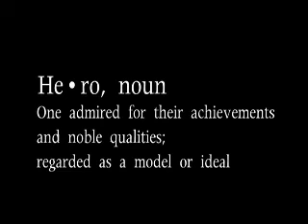HAPHousing FSS Success Story - Evelyn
HAPHousing's Family Self Sufficiency program helps Western Massachusetts families get off public assistance through goal setting. Evelyn's story is just one example of a woman with goals and a strong work ethic who was able to change her own life through the FSS program.